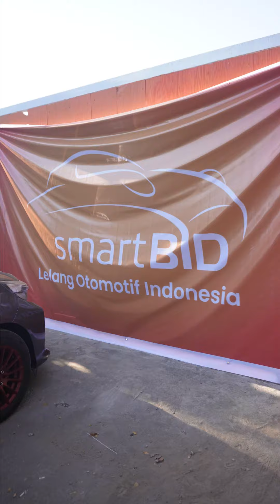Beli mobil lewat Balai Lelang SmartBID, warga Makassar dapat hadiah motor